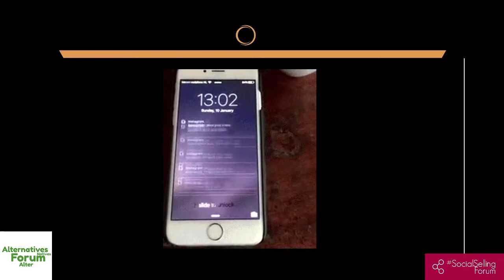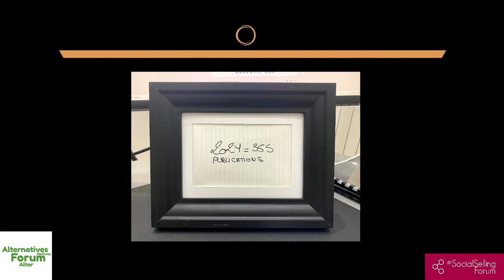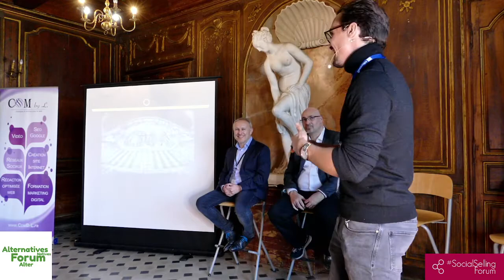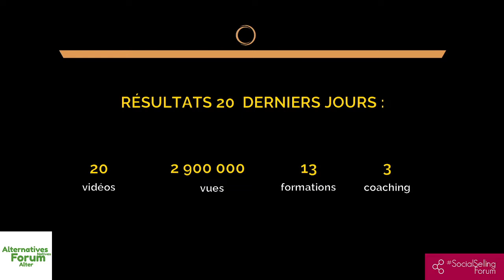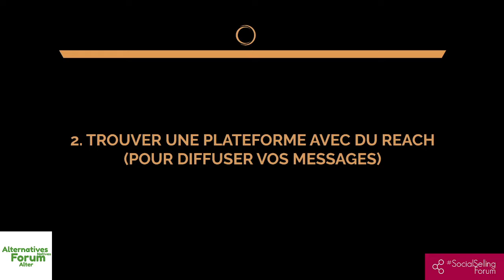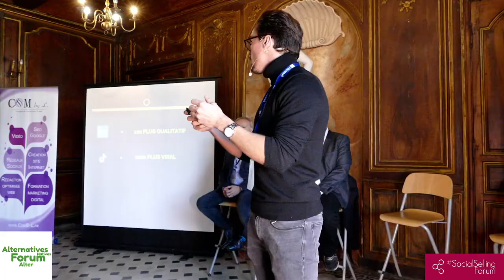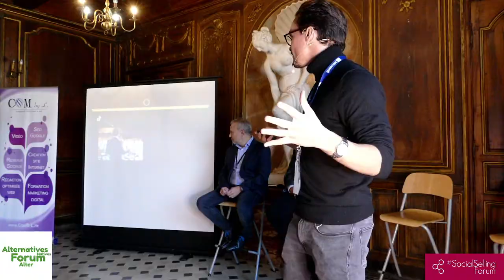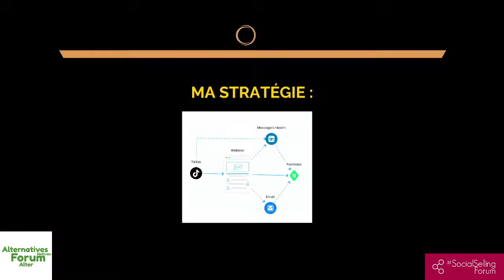Vendons en combinant LinkedIn et... TikTok - SocialSellingForum ClermontFerrand - 8/12/21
Keynote 5 - Comment j'ai combiné avec succès LinkedIn & TikTok ! - Bastien Pelissier

Débat 5 - Comment mieux exploiter LinkedIn et ses algorithmes en 2022? Quelle posture adopter pour être efficace? Pourquoi tout particulièrement TikTok ?
Philippe Cornet [MC],
Jean-Pascal Mollet, Olivier Petit, Bastien Pelissier"